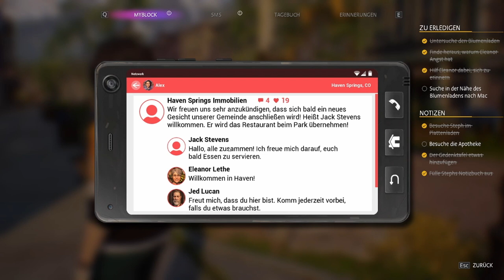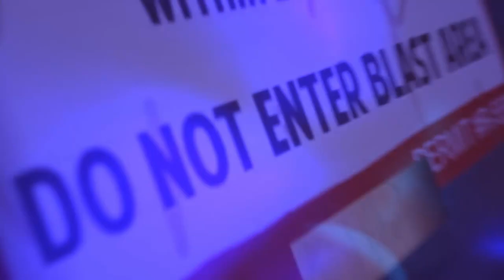LIFE IS STRANGE: TRUE COLORS #11 🌈 Pure, ungebändigte Freude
Life is Strange: True Colors Part 11 Pure, ungebändigte Freude

Alex Chen hat ihre Kraft, die Emotionen anderer, welche sie als farbige Auren wahrnimmt, intensiv zu erleben, aufzunehmen und zu manipulieren lange verleugnet. Nach einem schrecklichen Zwischenfall, muss Alex ihre unberechenbare Kraft akzeptieren, um die Wahrheit und dunkle Geheimnisse aufzudecken, die in der Kleinstadt Haven Springs vergraben sind. Haven Springs in den Bergen von Colorado ist eine kleine Bergbaustadt voller Schönheit und Mysterien. In der paradiesischen Kleinstadt geht es in eine emotionale Achterbahnfahrt, auf ein Abenteuer, um das Schicksal dieses Örtchens zu verändern.
Am 10. September 2021 erschienen. Veröffentlicht auf Windows, PlayStation 4, PlayStation 5, Xbox One, Xbox Series, Google Stadia und Nintendo Switch. Gespielt auf Zwergis Zentral-PC.